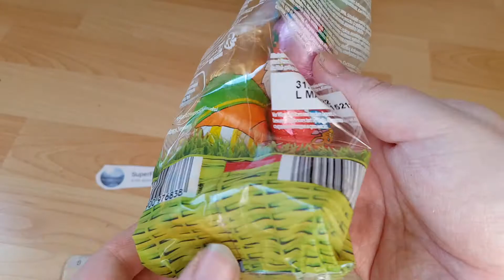Riegelein Easter Bunny Chocolate Figures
Ingredients: sugar, cocoa butter, whole milk powder, cocoa mass, whey powder, emulsifier, lecithin, vanilla extract ,.

nutrition 100g
energy 2284kj 547kcal
fat 32g
carbohydrates 57g
Protein 6,5g
salt 0,25g

Riegelein
D-90556 Cadolzburg
Germany